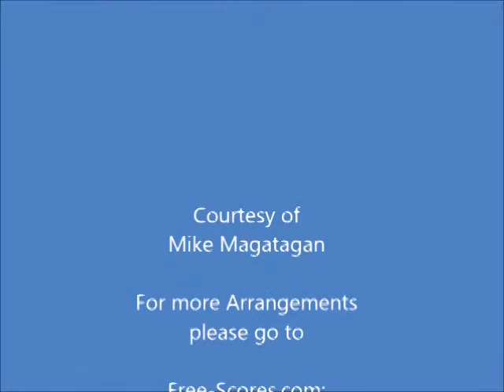"The Leaves bee greene" (FVB 251) for Woodwind Quartet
William Inglott, also written Inglot (1553/4 - 1621) was an English organist and composer of the Elizabethan era, mostly associated with Norwich Cathedral. His father Edmund Inglott was the organist at Norwich Cathedral, and William retained a strong connection to the cathedral for the rest of his career - first as a chorister (1567–8), later as Lay Clerk from 1576 and Organist from 1587 to 1591. He moved to Hereford Cathedral as Master of the Choristers from 1597 until some time after 1610, but returned to Norwich as organist in 1611, replacing the composer Thomas Morley.

William Inglott held the position until his death in December 1621, by which time he was 67. His painted memorial on a pillar in Norwich Cathedral records he was buried on 31 December of that year. The memorial shows two choristers bearing wreaths over his body and the following verse: "Here Willyam Inglott Organist doth rest, Whose arte in musique this cathedrall blest, For descant most, for voluntary all He past: on organ, songe and virginall: He left this life at age of sixtie seaven; And now 'mongst angells all sings saint in heaven; His fame flies farr, his name shal never die; See art and age here crowne his memory."

Few works by Inglott survive. Two keyboard pieces "The Leaves Bee Greene" and "A Galliard Ground" are preserved in the Fitzwilliam Virginal Book, an important collection of Elizabethan and Jacobean keyboard music with works by his contemporaries such as Thomas Morley, William Byrd and Martin Peerson. An untitled keyboard piece by 'Englitt' in Will Forster's Virginal Book (c.1624) at the British Library may also be his work. Inglott's Short Service for four voices was reconstructed by Michael Walsh from transcriptions by Richard Turbet in 1989.

Although originally written for Organ, I created this Interpretation of the "The Leaves bee greene" (FVB 251) for Woodwind Quartet (Flute, Oboe, English Horn & Bassoon).